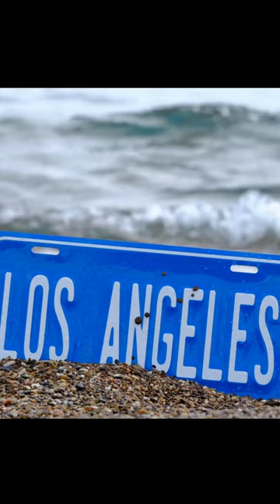L.A. is really called…🤔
Video footage by Engin Akyurt, Gerd Altmann,  Patrick Williams, Julien Tromeur & patw64.
Image by Sohrob Tahmasebi.